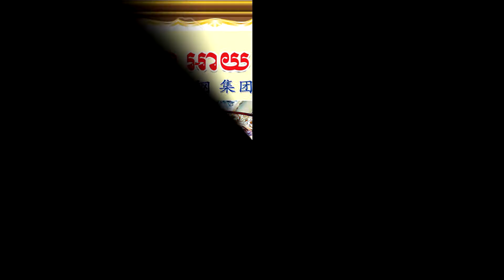កូរ៉េខាងត្បូងនៅតែសង្ឃឹមថា ខ្លួនអាចធូរស្រាលពីវីរុស COVID 19 ខណៈអ្នកឆ្លងកើនដល់៨,៤១៣ករណី ក្នុងនោះស្លាប់